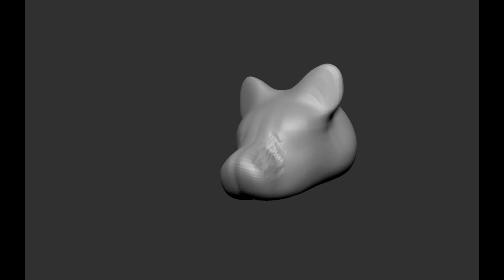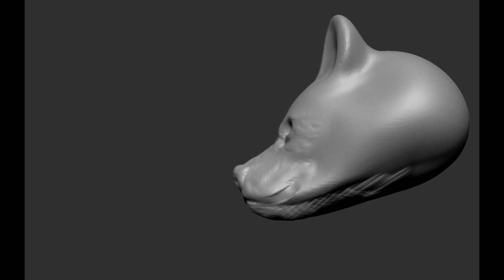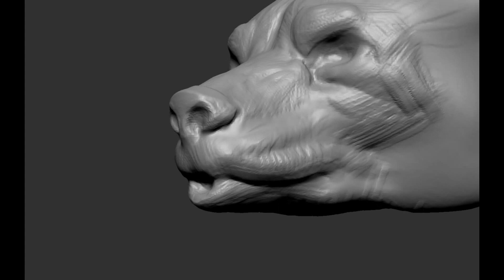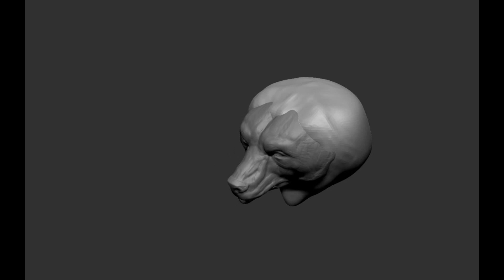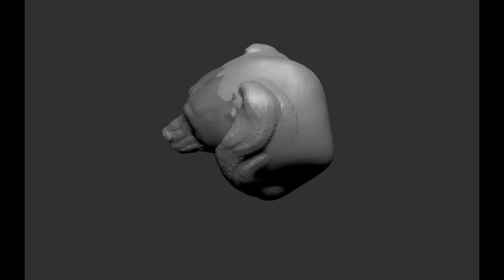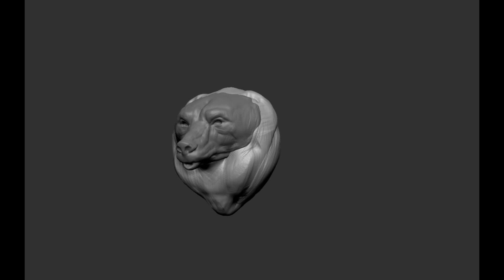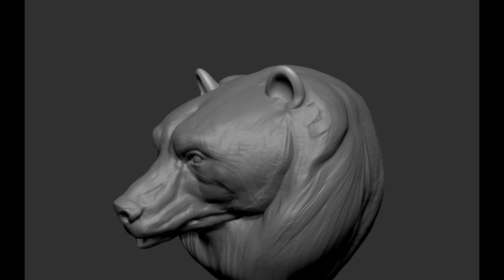Bear - Zbrush Speed Sculpt - Youtube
Programs used: Zbrush and Blender 2.8
Total hours: 4